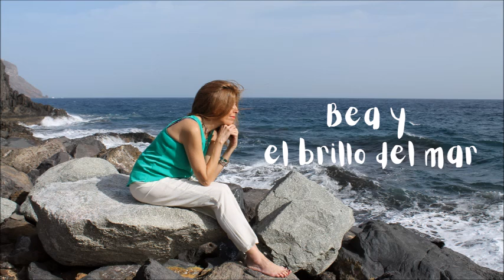EL CRISTO DE VELÁZQUEZ, EN VIERNES SANTO TERTULIA18 , POEMAS.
Recitando a Miguel Unamuno, "El Cristo de Velázquez" y "Viernes de Dolores" de mi autoría.
Poesía, recital, poemas, Semana Santa, oración, Viernes Santo